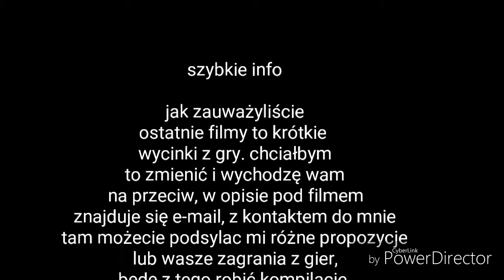Krótka informacja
Fanpage : Facebook.com/sprzecio
Stream: Twitch.tv/sprzecio
MAŁY EDIT:
Moga tez byc shoty ale Z WASZEGO streama